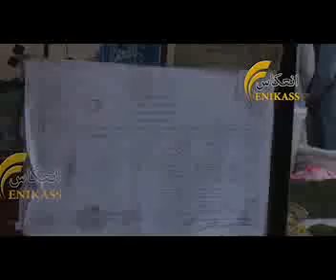Enikass Radio & TV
دننګرهار اوسېدونکې دروژې په رارسیدو سره دخوراکي او نورو توکو دبیو لوړیدو انديښمن کړي